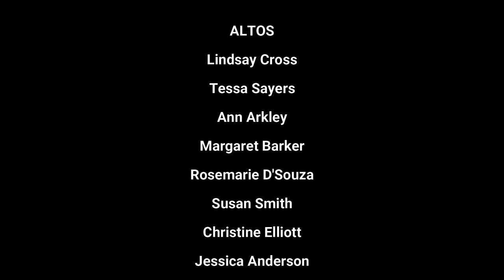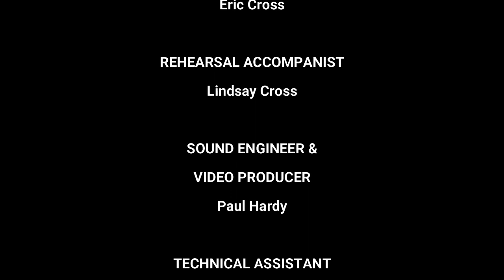Newcastle-Upon-Tyne Bach Choir - Early Music @ Newcastle Concerts - Newcastle University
Newcastle upon Tyne Bach Choir online concert

J.S Bach: Lobet den Herm, BWV 230

Plus works by Victoria, Hassler, Handl, Dering, Mendelssohn, and MacMillan

Eric Cross (conductor)

A programme showcasing the choir's online work over the last six months during lockdown.  The online concert includes a set of Christmas motets, Bach's elaborate motet Lobet den Herrn, and the work of two later composers who were strongly influenced by Bach: Mendelssohn and MacMillan.